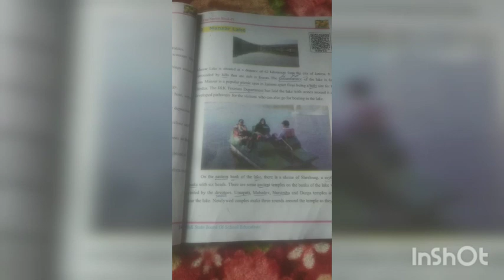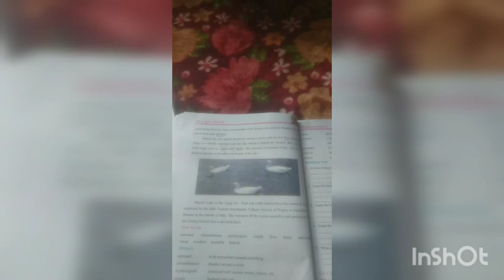Mansar Lake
lecture delivered by SAIDA BANO from school UPS NOWPORA for class 4th of subject English